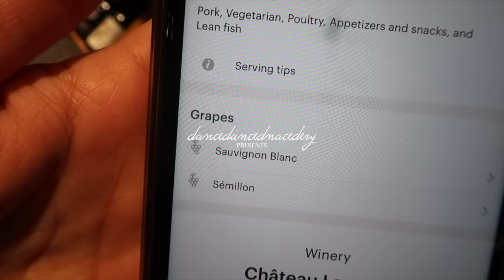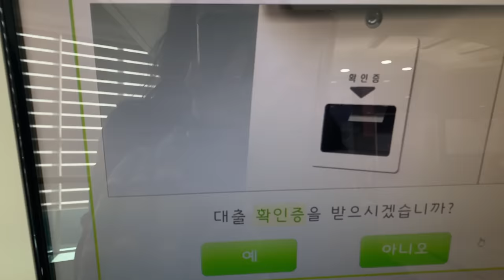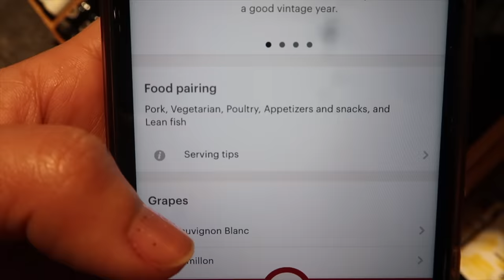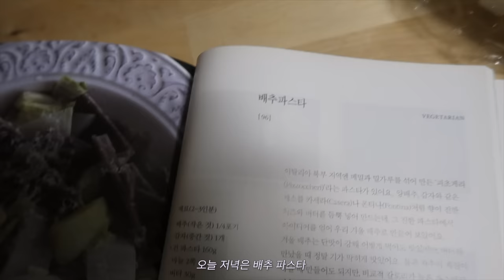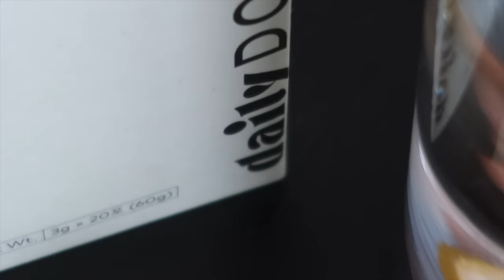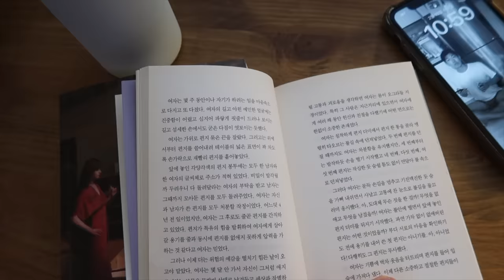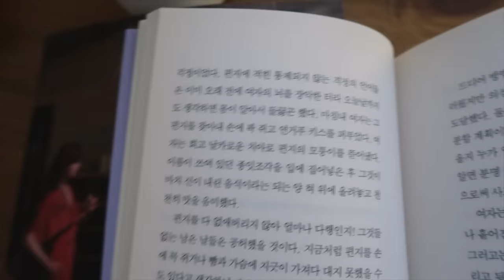새벽 5:30에 일어나서 명상하고 운동하려고 나름 노력하는(?) 프리랜서 vlog 🧘🏽‍♀️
부지런히 이틀만에 찾아온 브이로그! 나 자신 장하다 정말...(쓰담쓰담)
이번 겨울은 유난히 길었어요. 겨울 내내 길었던 밤이 점점 짧아지고 있어서 저는 슬슬 아침 일찍 일어나는 연습을 하고 있어요. 제가 꾸준히 못하는 것 중 하나가 아침 일찍 일어나는 건데, 정말 습관으로 만들고 싶거든요. morning person이 되는 그날을 꿈꾸며!!!☁️🪸🦄

데일리도스는 해양보호와 해양동물보호의 뜻을 함께하는 곳에 수익금의 일부를 기부하고 있어요.
바다를 사랑하는 사람 중 한 명으로서, 제품 구매 시 바다를 지키는 일에 조금이라도 도움이 될 수 있다는 점도 정말 좋았답니다.🌊🐋

자세한 내용은 아래 링크에서 확인해보세요.